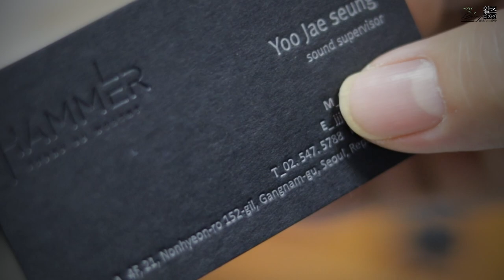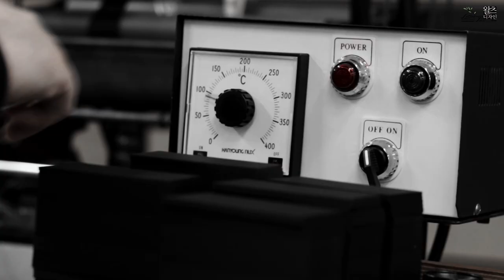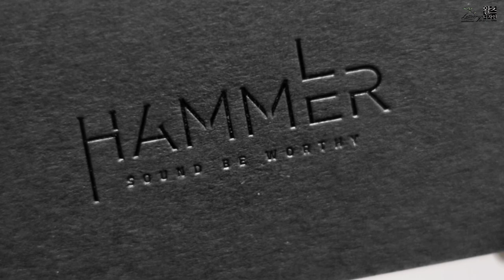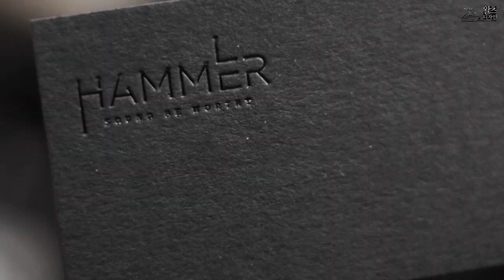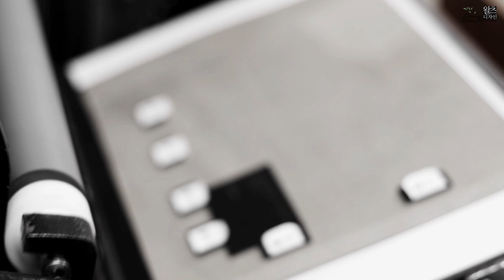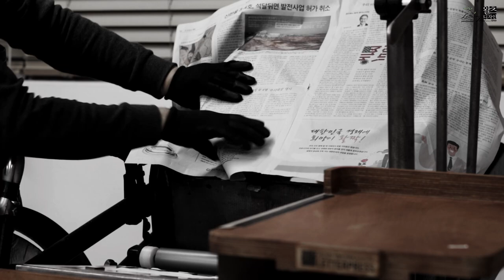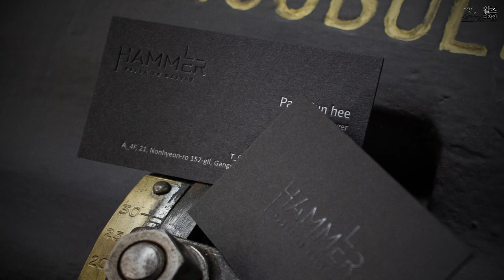Make letterpress premium business cards with black paper. 검정용지로 레터프레스 고급명함 만들기.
블랙용지에 박가공과 레터프레스 인쇄로 고급스러운 명함을 제작했습니다.